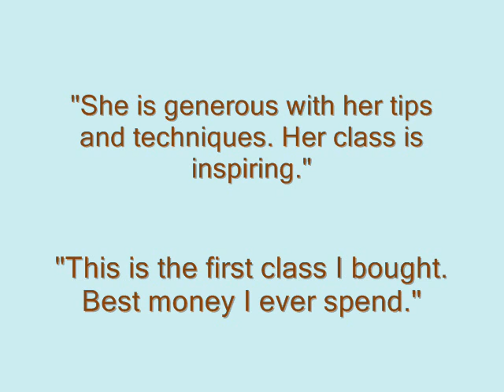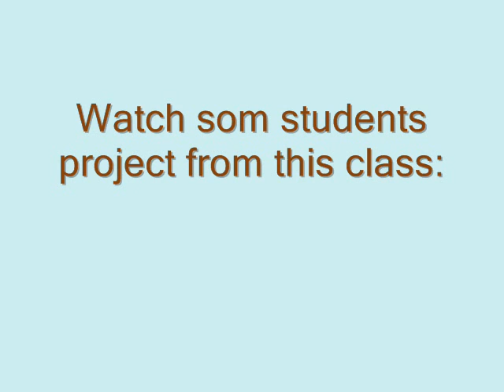Vintage Cakes, Modern Methods - Cake Decorating Class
The above link will take you to a sales page where you can buy the class.